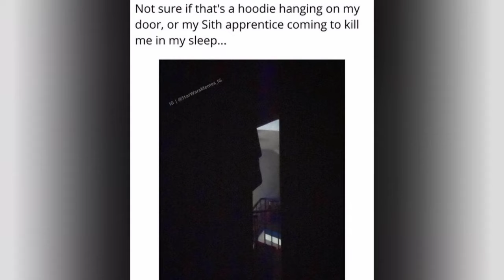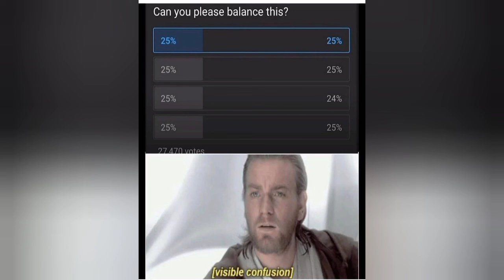meme complimation Star Wars edition part 1